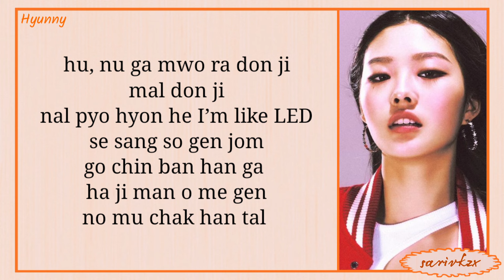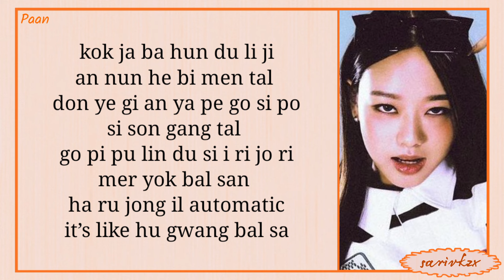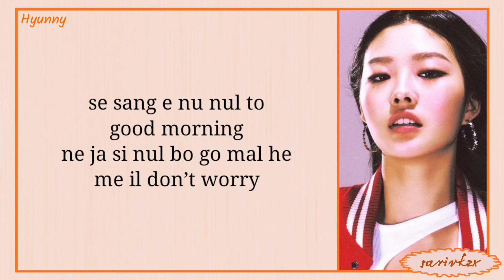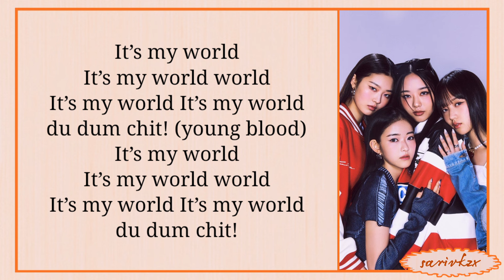VVUP (비비업) – Doo Doom Chit (두둠칫) easy lyrics